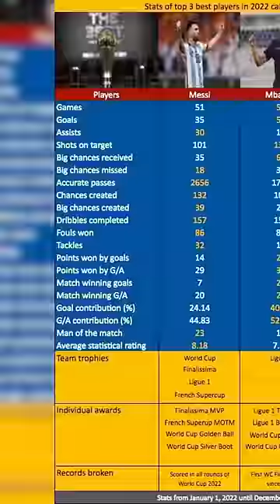Benzema "Deserved" FIFA The Best